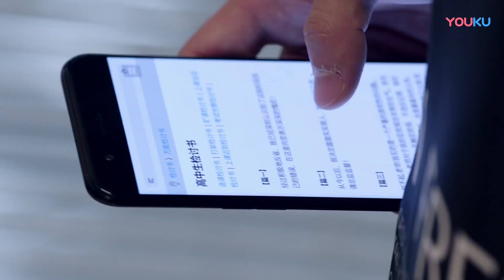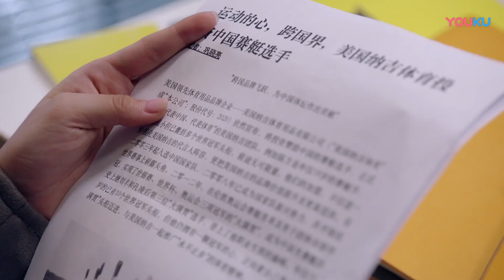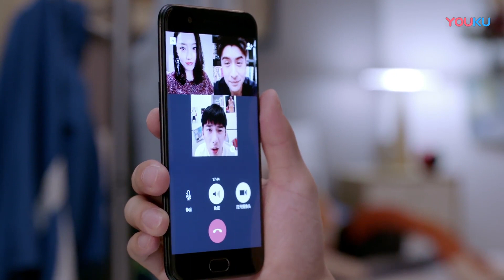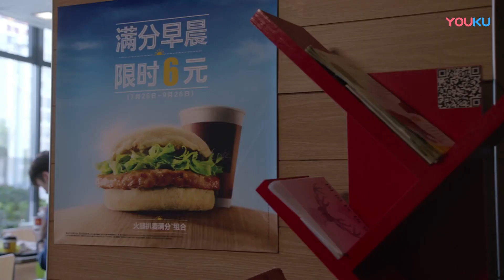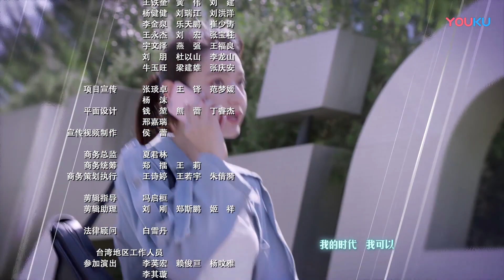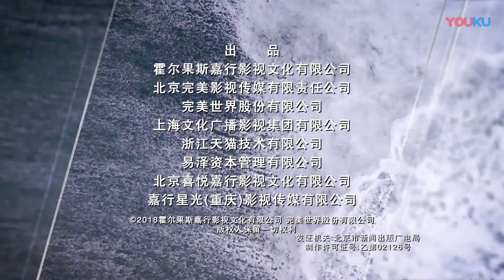【FULL】趁我们还年轻 In Youth EP13 | 张云龙乔欣欢喜冤家，燃烧爱的青春🔅 | 张云龙/乔欣/刘芮麟/黄梦莹 | 都市爱情片 | 优酷华语剧场